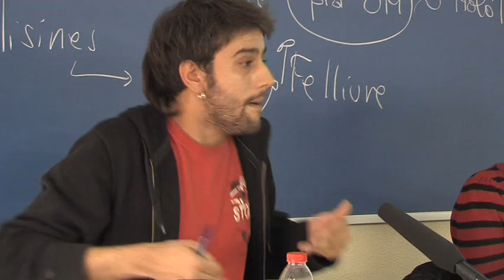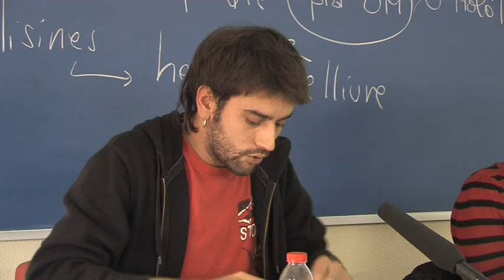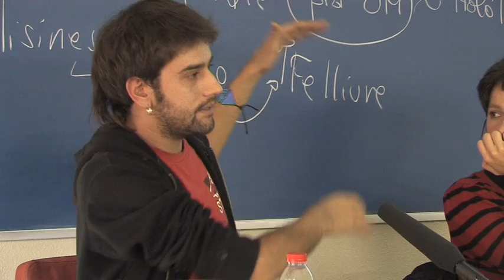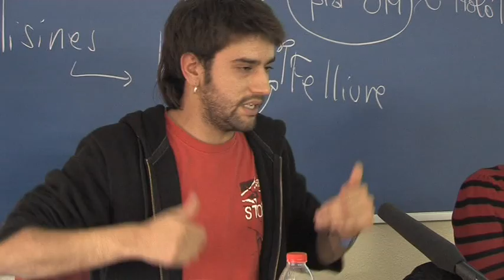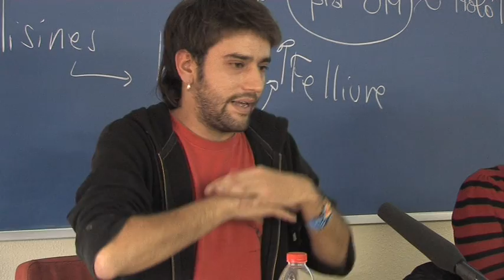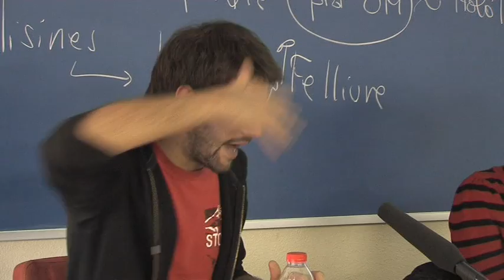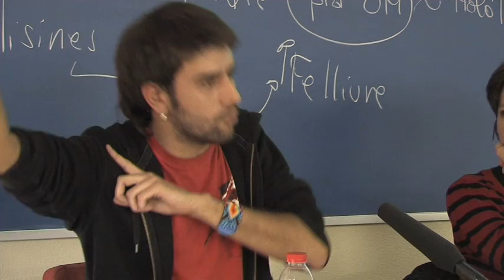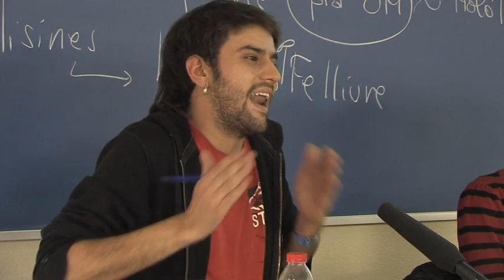"El Gobierno colombiano apuesta por la guerra, no por la educación pública"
Juan Manuel Avila, miembro del Colectivo Maloka, denuncia el proceso de privatización y mercantilización de la educación pública en Colombia. Conferencia celebrada el 17 de noviembre de 2011 en Barcelona. Un reportaje de Oriol Sabata.